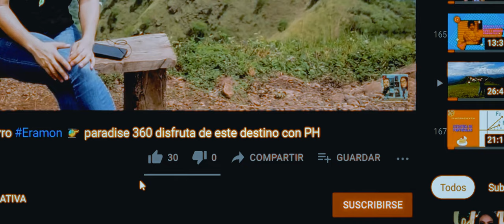NUESTRA SALUD MENTAL...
Importante cuidar lo que pensamos y hacemos

Lograr El Éxito es nuestro objetivo.